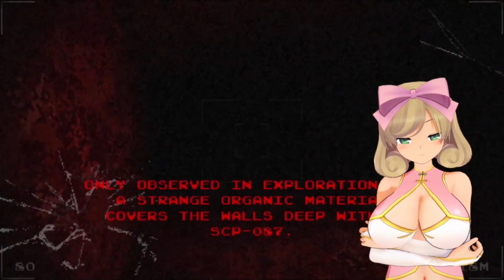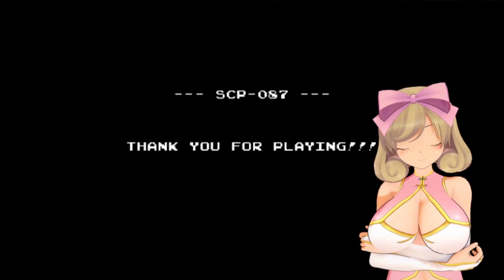【SCP-087】I should've brought my walking shoes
It's honestly about time that I played another SCP fan game-- and what better one to take a look at than the never-ending staircase itself~?
~Socials and Other Important Links~
🧪💕~My new model was created by NEP. Please follow him on Twitter:~